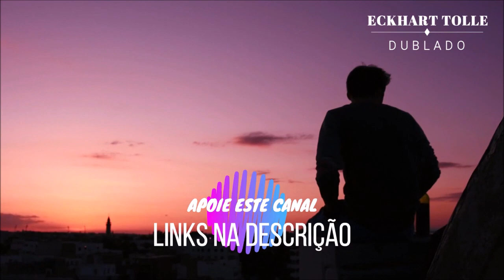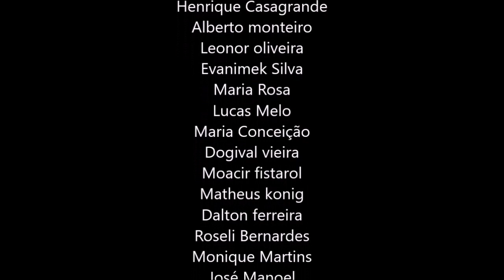DEUS ESTA EM VOCÊ, ECKHART TOLLE DUBLADO